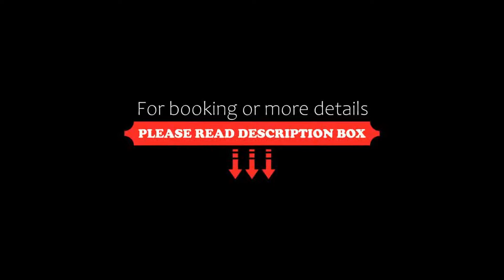Hotel La Meridiana, Perugia, Italy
About Property:
You're eligible for a Genius discount at Hotel La Meridiana! To save at this property, all you have to do is sign in.
The modern Hotel La Meridiana features a large garden, with swimming pool overlooking the Umbrian hills. It offers free parking, and soundproofed rooms with air conditioning and free Wi-Fi access.
The restaurant serves classic Italian cuisine and Umbrian specialities. Outdoors, guests ...
Property Type: Hotel
Address: Via del Discobolo 42, 06074 Perugia, Italy
Searching For
1. Hotel La Meridiana - Perugia - Italy
2. Hotel La Meridiana - Perugia - Italy Address
3. Hotel La Meridiana - Perugia - Italy Rooms
4. Hotel La Meridiana - Perugia - Italy Amenities
5. Hotel La Meridiana - Perugia - Italy Offers and Deals
Audio Credit:
Track Title: Blank Slate
Artist: VYEN